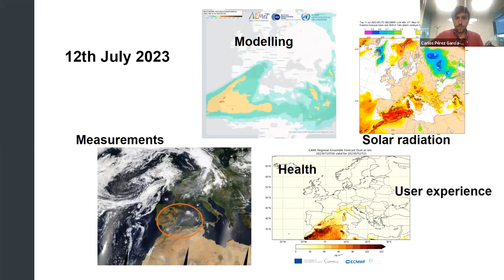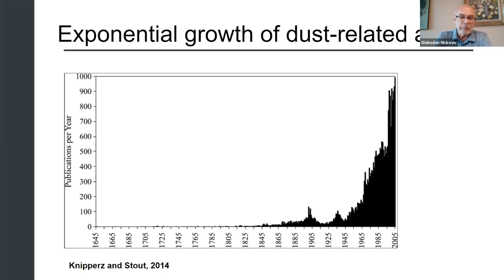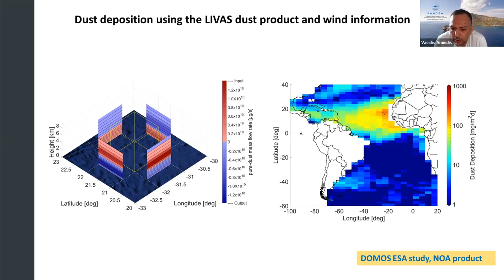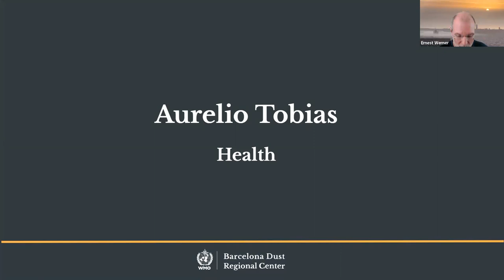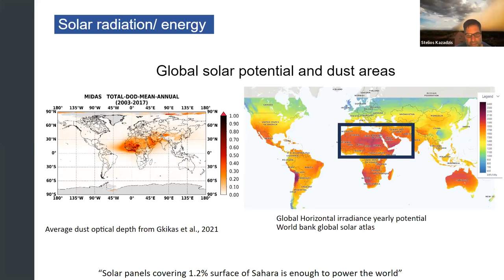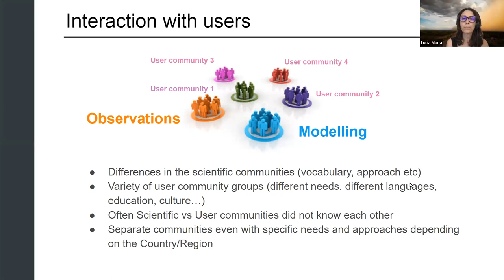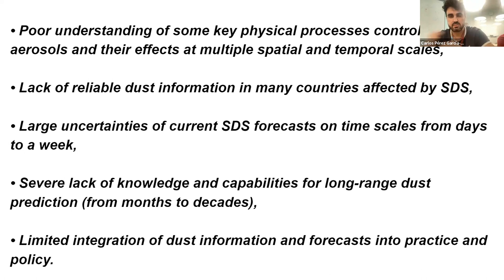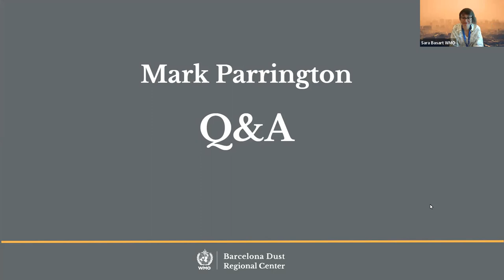BDRC Special Webinar for the International Day of Combating Sand and Dust Storms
The United Nations general assembly proclaimed 12th July as the International Day of Combating Sand and Dust Storms. To celebrate this event, we will host a special webinar with a round table of experts on sand and dust storms. We will briefly retrace the path from science towards impacts and services and look at the future of the discipline.